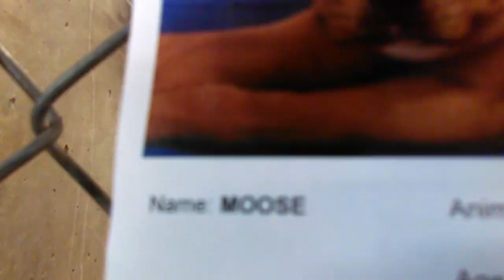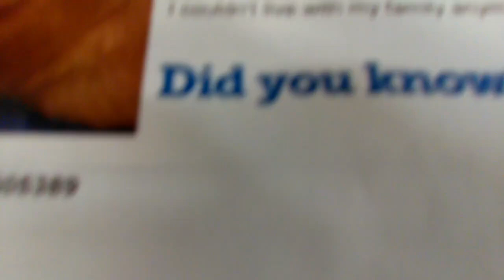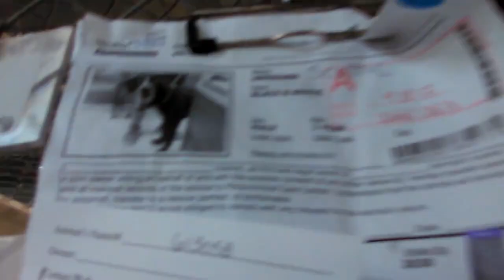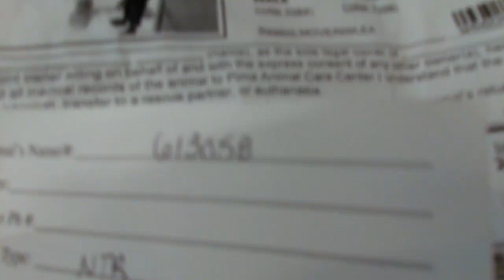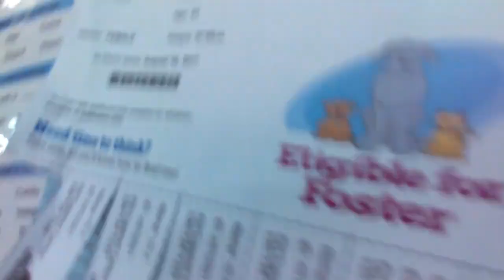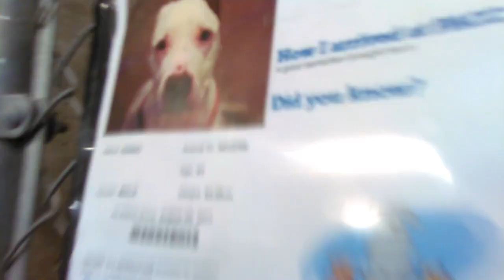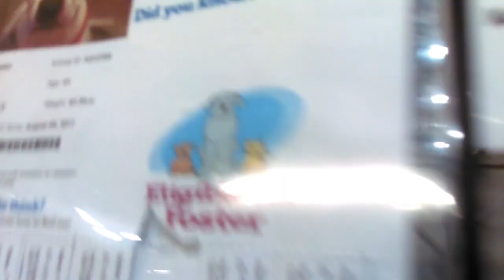Old film❤️About 14 Adoptable Pima Animal Care Center Doggies❤️9-22-2017ScottieMooseIslaKainoReeseEtc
About 14 Adoptable Pima Animal Care Center Doggies on 9-22-17 Moose Scottie Isla and around 11 other "Kids" at PACC 4000 N. Silverbell Tucson AZ
-Scottie 1yr Old Male A613058 Labrador Getting a Nice Rub He wasn't too
crazy about any treats i was giving Him (Biscuits & MAX canned Dog Food).
Scottie did like the Hot Dog i gave Him though.
-Moose 3yr Old Male A605389 Extremely Nervous about me and liked to cower
in back of Kennel when I came around. Gave Him some MAX canned Dog Food
and He ate that MAX Canned Doggie Food when i wasn't around.
-Isla 3yr Old Female A610091 She looked like She would be a Lovely Family
Doggie. Isla was quit obediant & would sit for goodies even without
asking.
-Kaino 4yr Old Male A512769 Looked like He would be another wonderful
Doggie.
-Reese 3yr Old Male A602042 Sat for the Biscuits. He was kind od grabby
with the Biscuits & Really Enjoyed some of the MAX Canned Doggie Food.
His tail was wagging as He enjoyed the MAX Canned Doggie Food.
-Little John 5yr Old Male A610537 gave Him some MAX Canned Doggie Food
and He enjoyed that quite a bit.
-Shiloh 1yr 2months Old Male A611510 Super Hungry Did like some hot dog &
MAX Canned Doggie Food but did not care for the Biscuits i gave Him.
Shiloh had Lovely Tail Wagging.
-Tizzy 3yr Old Female A611558 Did not appear Hungry but She enjoyed
Biscuits. She liked the Hot Dog. Fabulous Tail Wagging. Pretty Girl
looked like a sweet Family Doggie. Was Very Good when one of the Dog
Walkers took Her for one of the two walks She gets a day. She was sitting
for me when i returned to give Her a Treat.
-Kubo didn't have Doggie Bowl so probably was Hungry. Really Loved the
MAX Canned Doggie Foodas & thought it was kind of okay eating the plain
Biscuits. Doesn't like take food from my hand.
-Drake 2yr Old Male A610812 Hungry Boy had "Shoelaces" hanging out from
side of his mouth. Ws Sitting for Me and gave me Great Eye Contact. Had a
bit of MAX Canned Doggie Food stuck on His nose.
-Harley 2yr Old Female A578021 Doesn't seem to take food from my hand.
She does seem to like the High Protein Hot Dogs. Did not really care for
the MAX Canned Doggie Food.
-Mr. Biggs 1yr 8months Old Male A609666 Enjoyed rge MAX Canned Doggie Food. Mr. Biggs didn't have any left over Doggie Food so He was probably
Pretty Hungry. He was sitting patiently waiting for the Treats. Mr. Biggs
had Lovely Eyes and He enjoyed the High Protein Hot Dogs.
-Sweet Pea 2yr Old Female A613652 Awesome Loving Tail Wagging was sitting Patiently for the Treats. Gave Her some Biscuits. She looked like She
just had some puppies not too long ago. American Staffordshire Terrier